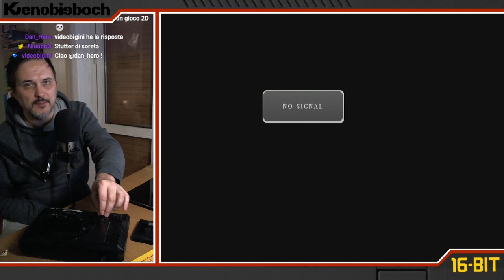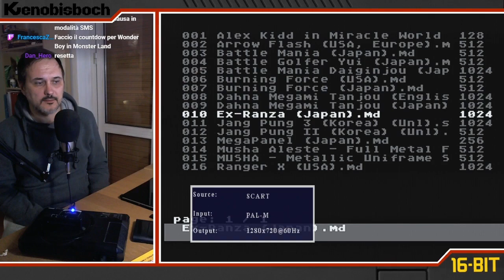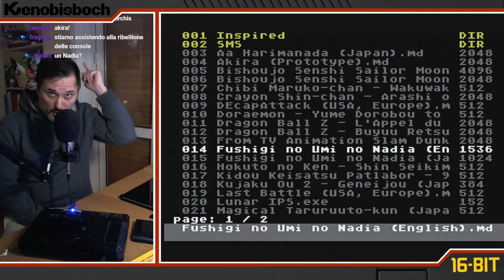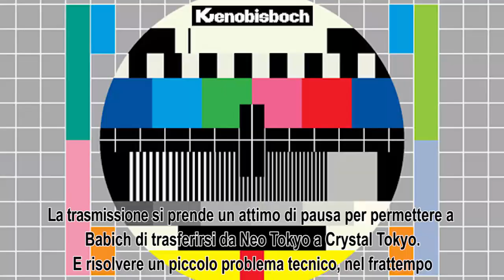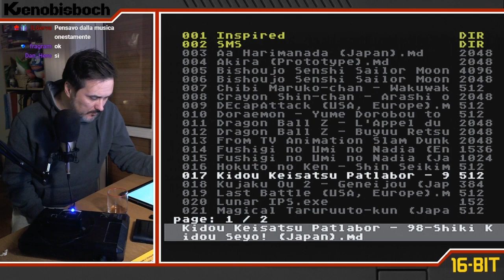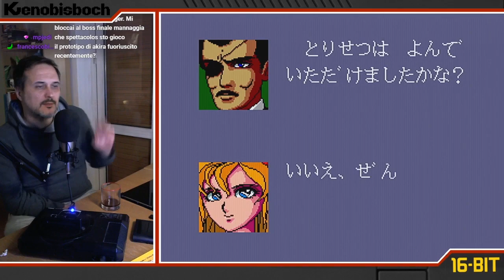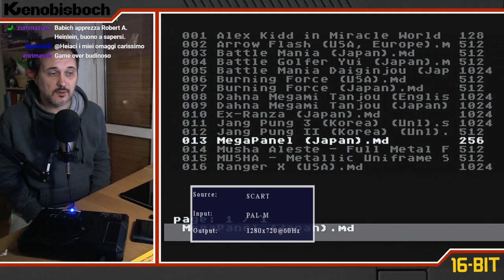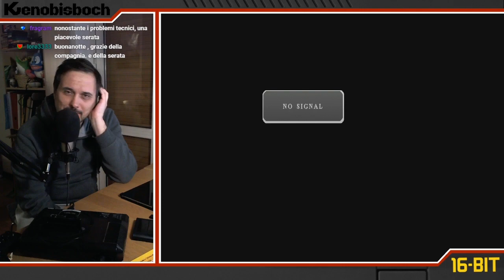ANIME AMARE con 2 Megadrive rotti, uno sano, tanto Giappone e i manga del menga di Bisboch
Doraemon: Yume Dorobō to 7-nin no Gozansu
Dragon Ball Z: Buyū Retsuden (Dragon Ball Z : L'Appel du destin)
Hokuto no Ken (Master System)
Fushigi no umi no Nadia
Akira (prototype)
Bishoujo Senshi Sailor Moon
Hokuto no Ken: Shin seiki matsu kyūseishu densetsu
Virtua Fighter Animation (Master System)
Battle Golfer Yui
Magical Hat no Buttobi Turbo! Daibōken
DecapAttack
Battle Mania
Battle Mania Daiginjou
MegaPanel